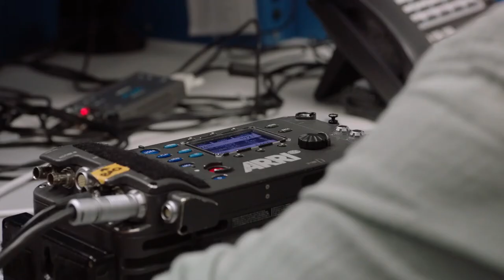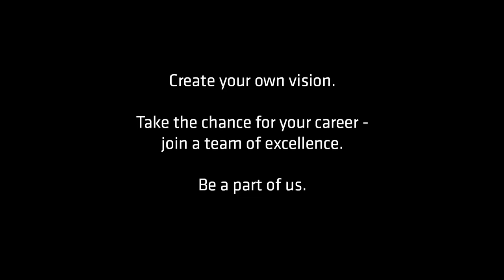Careers at ARRI Services // Interest in ARRI as an employer?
As a global, future-oriented, and dynamic company in the film and media industry, ARRI can look back on more than 100 years of history. At ARRI, tradition meets innovation.

For the continuation of our success story, we are looking for committed and innovative talents who want to help shape the future of our company as a team.

At ARRI, you will be surrounded by first-class technical products and services. We foster a collaborative working environment and offer our employees diverse challenges and opportunities within an exciting industry. Our worldwide ventures require a passion for intercultural exchange; you can take advantage of our wide range of career development opportunities at home and abroad. At ARRI you will have the chance to take on responsibility, make decisions, and experience a great deal. Become part of the ARRI family!

YouDc is about Cameras, lenses and technology that give another life to cinema and Art. Thank you.